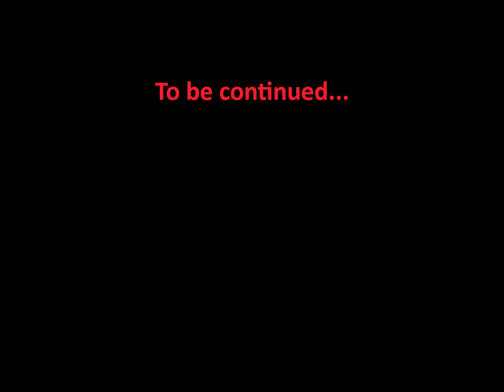Penny & Flo: Finding Home – Chapter 12: Cutscenes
Story & Design only; fully edited.

“The Odd One Out”